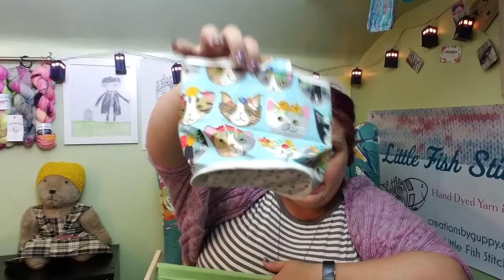Little Fish Stitches Episode 20 - Definite Wool Piggery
Free Bird Cocoon (Test knit, release date pending)  by Annie Lupton of Boho Chic Fibre Co.

Vanilla Stripey Socks: CO 16 per needle using Judy’s magic cast on, increase to 32 per needle. Fish lips kiss heel.

Resources:
My Etsy Shop

Wizard Snack Box progress keeper

Wizard project bag

Vintage linen project bags

Doctor Who Project Bags & Progress Keeper

Instagram Destash: @jessicaruthknitsdestash

Felici Self Striping Sock Yarn (although it appears they’re sold out again)